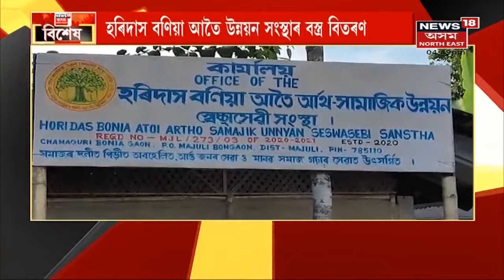Special Show বিশেষ | কঠিয়াতলী থানাৰ OCৰ প্ৰশংসনীয় পদক্ষেপ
27 December, 2021 : কঠিয়াতলী থানাৰ OCৰ প্ৰশংসনীয় পদক্ষেপ
2:39 তিতাবৰলৈ সুখবৰ কঢ়িয়াই আনিলে অলকেশ কলিতাই
4:45 পদ্মশ্ৰী ইমৰাণ শ্বাহক সম্বৰ্ধনা
7:02 কম মাটিত আধুনিক কৌশলৰে শষ্য উৎপাদন
9:49 তামুলপুৰ সাংস্কৃতিক কেন্দ্ৰৰ প্ৰশংসনীয় পদক্ষেপ